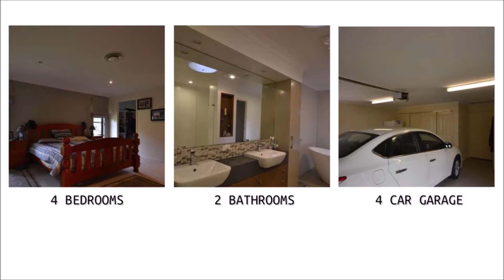5 Nielsen Court, Middle Ridge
- 4 Bedrooms
- 2 Bathrooms
- 4 Car Garage
- Ducted Air Conditioned
- Timber Floors
- Rumpus Room
- Large Alfresco

You don't come across luxury living with the best of both worlds very often.

Contact Mark Reid on 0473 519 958